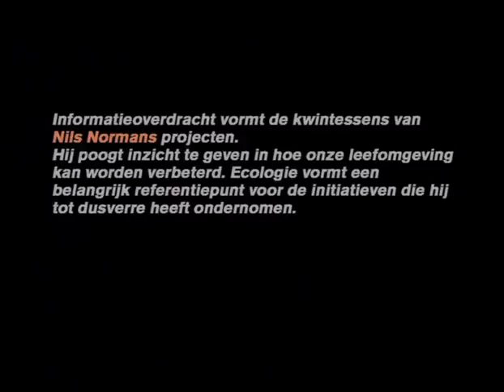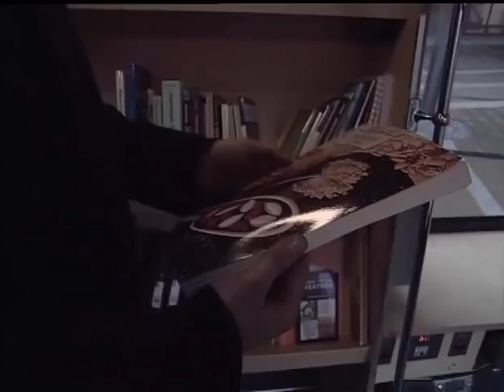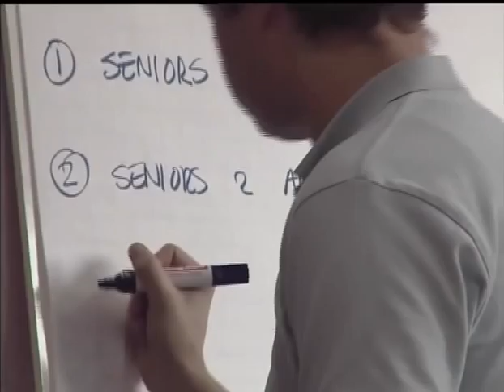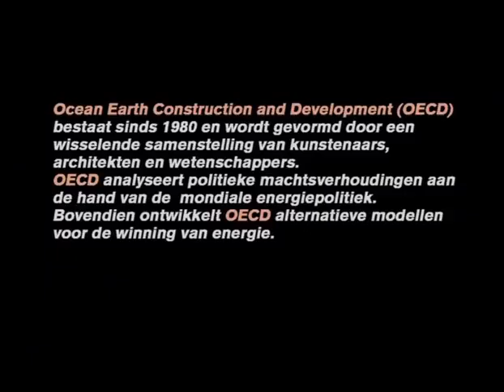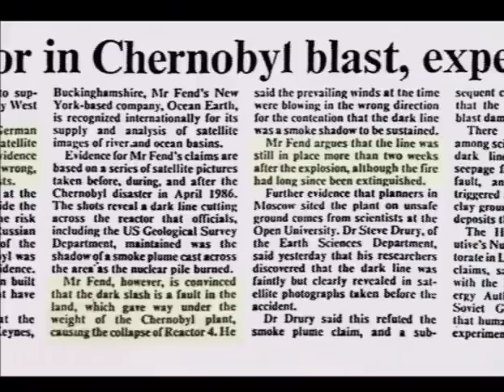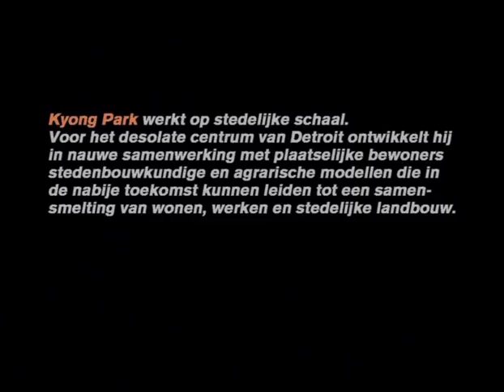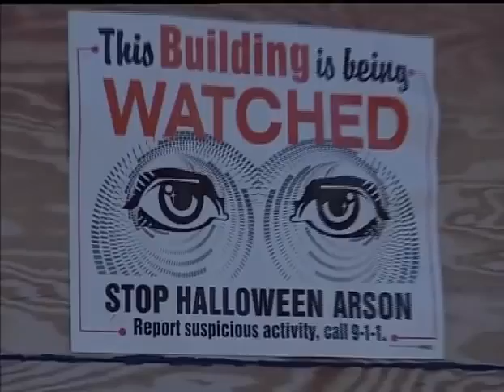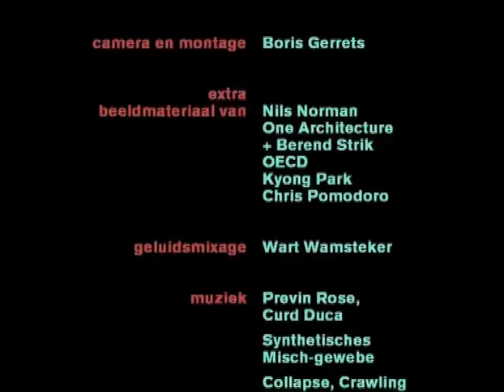WAYS OUT: To Find The Right Way In (2002)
Four short documentaries for Stroom Den Haag
With Boris Gerrets, artist, filmmaker, cinematographer, film editor

For Stroom Den Haag artists Liesbeth Bik and Arnold Mosselman curated an exhibition with the work of Peter Fend/OECD, Nils Norman, One Architecture/Matthijs Bouw & Berend Strik, and Kyong Park. With this selection Bik and Mosselman aimed to recapture Utopia, but without the radicality, wishful thinking, and naivety of earlier concepts and models. To them, the selected artists and designers represent an attitude in which Utopia can become downhome and humane: a critical and/or practical Utopia.
Stroom director Lily van Ginneken asked me how the work of some of the contributors could be made understandable for a larger audience. I proposed to make four short documentaries with Boris Gerrits that explain their ideas and intentions.